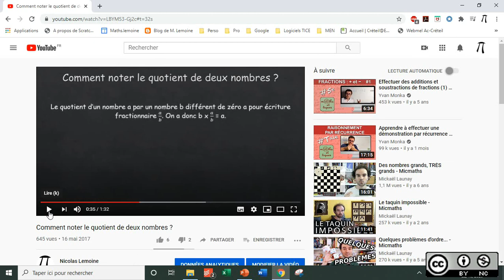Tuto Débuter une vidéo à un moment précis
Tutoriel pour débuter une vidéo YouTube à un moment précis de celle-ci.